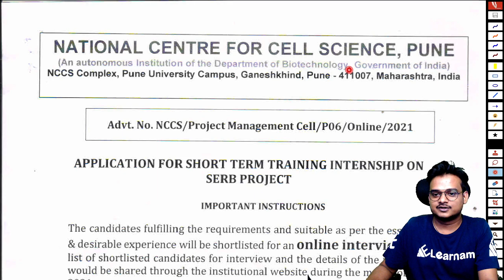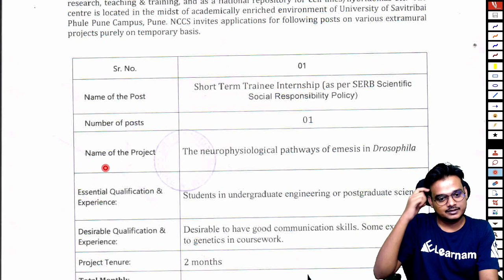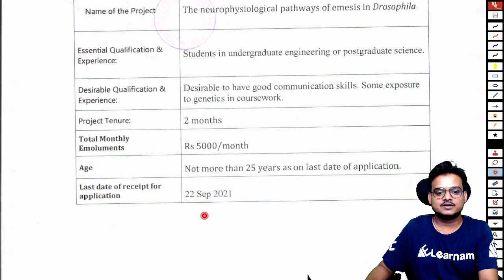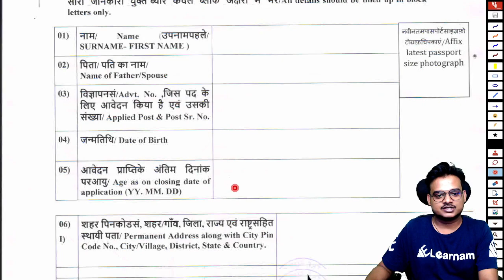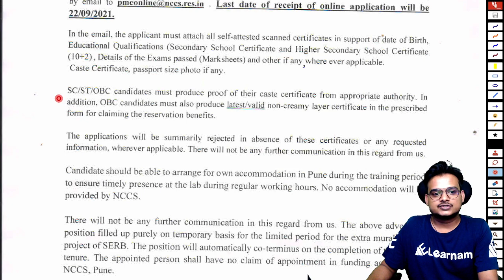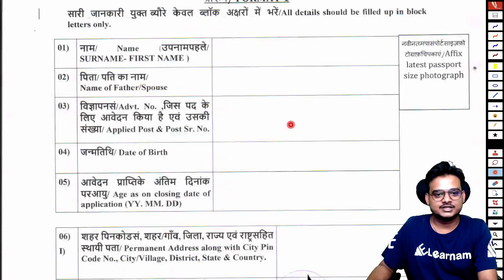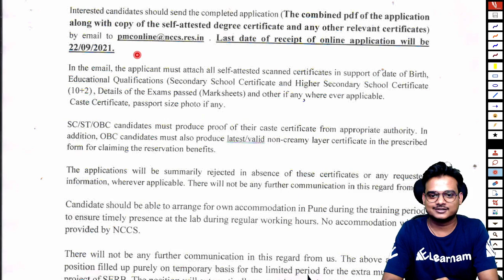NCCS Pune | Internship | B.Tech./MSc Pursuing | 5000 INR per Month | eLearnam